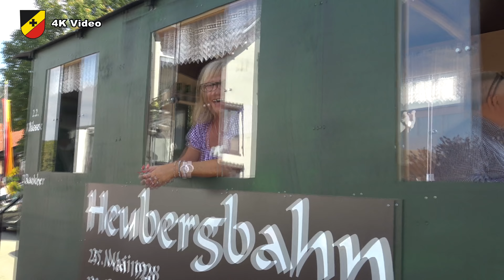Albabtrieb Denkingen am 30.09.2018 - 1200 Jahrfeier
Albabtrieb Denkingen 2018
Begleitet von einem farbenfrohen Festumzug marschierten am Sonntag, 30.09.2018 ab 13.30 Uhr rund 1.000 Schafe, geführt vom Schäfer, friedlich und stolz von der Sommerweide durch den Ort auf die Herbstweide.